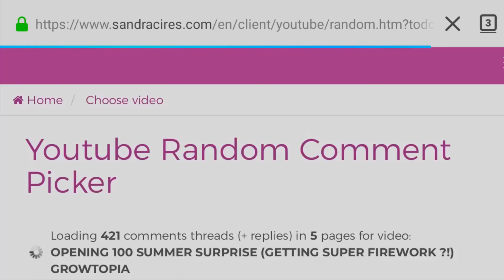BATMAN VS SUPERMAN SET CHALLENGE (EXPENSIVE?!) + NEW GLITCH | Growtopia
★Main World: WENDYWX, FREEXP, BREAKK
★GrowID: WendyWx, KennyWx

WxBrother is the best !